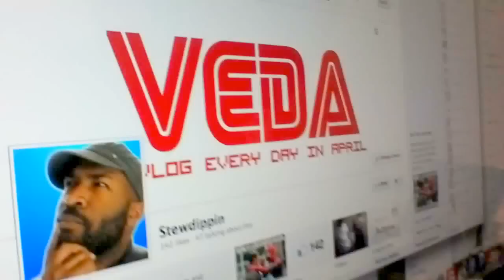VEDA DAY #30 : MISSION ACCOMPLISHED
*slow clap*